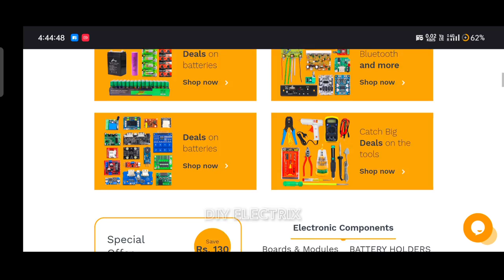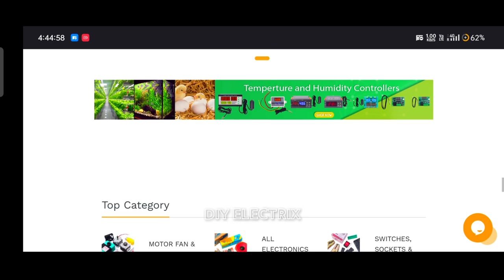[New] Simple Electronic Project - LED Fading Circuit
This Electronic Project / electronic projects / electronics projects / electronics project / electronic project is So Simple and Useful.

Pq

electronic
diy projects
electronic projects
electronics projects
electronics project
electronic project
power electronics
simple electronic projects
school project
electronic diy projects
science project
diy electronic project
cool electronics projects
Sensor Project
Arduino Projects
Arduino project
Simple Arduino Project
Bc547 Transistor